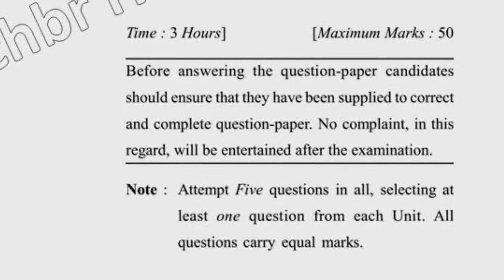2017 Dcurst BARCH 6th Sem Building Service Quesion Paper